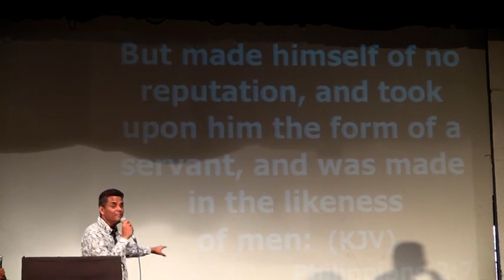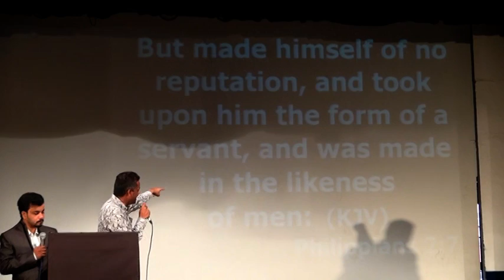ENHANCING SPIRITUAL MATURITY